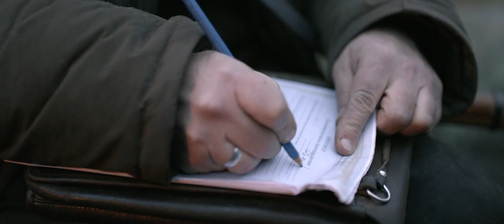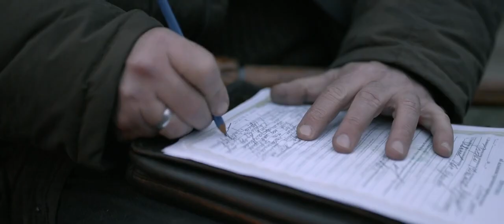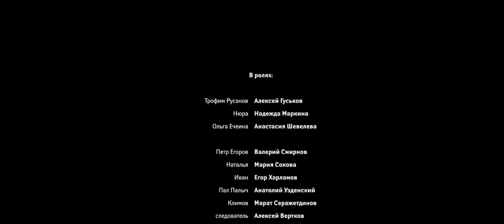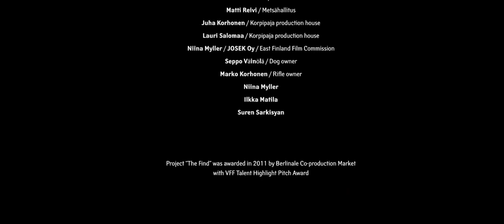смотреть бесплатно в хорошем hd качестве | Находка фильмі | Film Nakhodka | Фільм Знаходка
"@Старший инспектор рыбнадзора Трофим Русанов, считающий себя «Законом», а окружающих людей – «сволочами и ворьем», волей обстоятельств оказывается в таежном лесу, один на один с суровой природой, за десятки километров от человеческого жилья. Случай, происшедший с ним в заснеженной тайге, круто меняет его взгляды на жизнь…